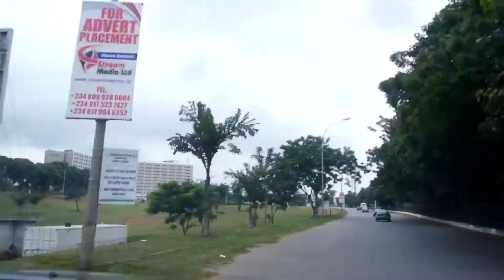NBCC DOCUMENTARY PART 2 x264